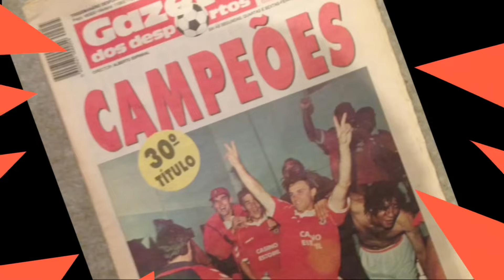BENFICA-REVISTA IMPRENSA: 21 Março, DIA DE SELEÇÃO E MAIS PROBLEMAS NO NOSSO BENFICA!🦅🔴⚪️